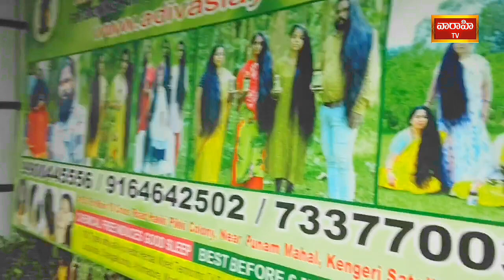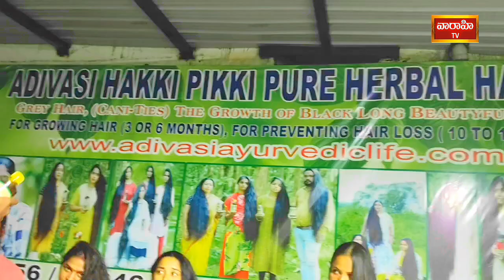we visited the original hakki pikki adivasi hair oil store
original hakki pikki adivasi hair oil